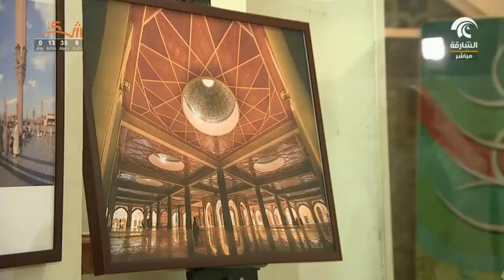أماسي: ضياء و ظلال .. دليل فوتوغرافي يعكس الحياة